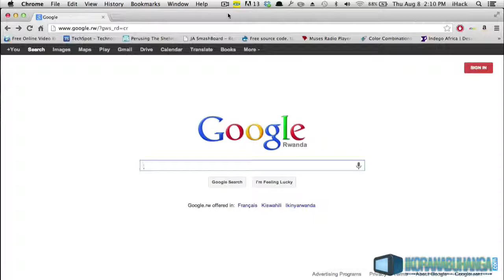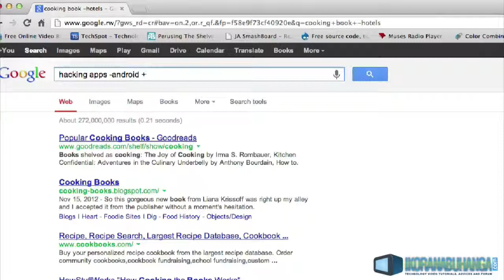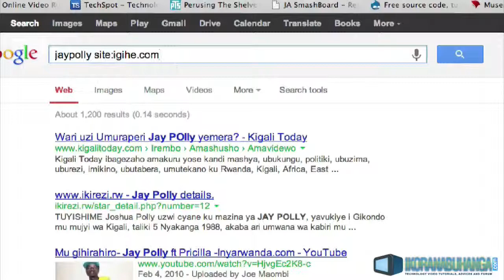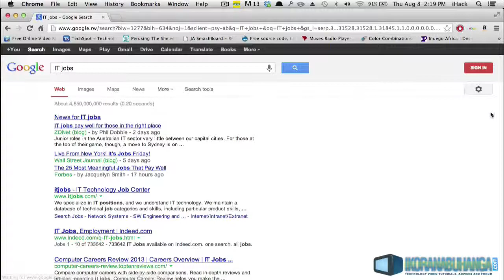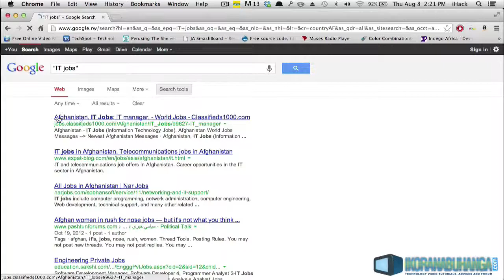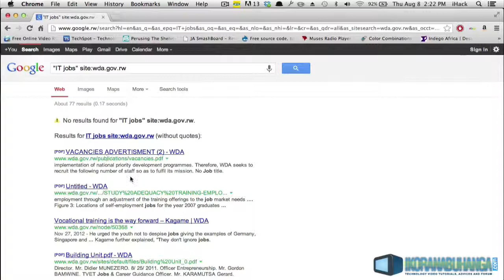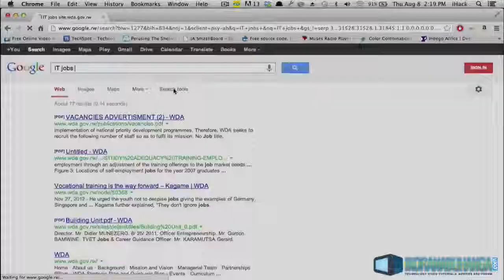Uko washaka muri google ukoresheje uburyo buhambaye[ikoranabuhanga.com]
Uko washaka muri google ukoresheje uburyo buhambaye-How to Use Google Advanced Search Tool[ikoranabuhanga.com]